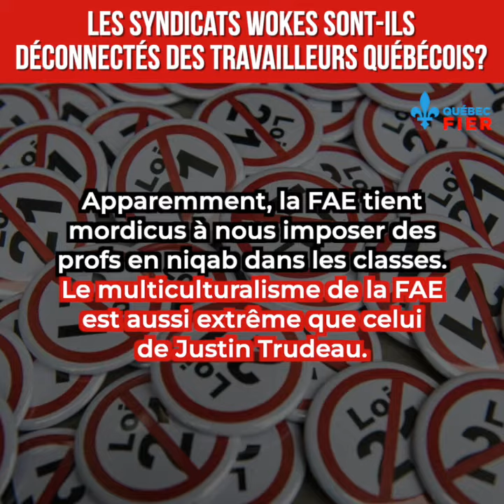Les syndicats wokes sont COMPLÈTEMENT déconnectés des valeurs des travailleurs québécois